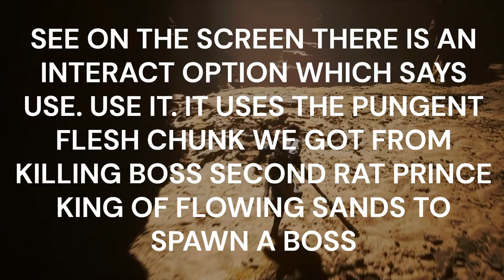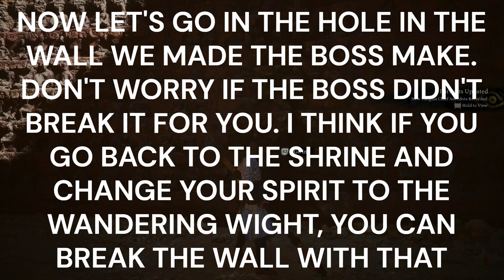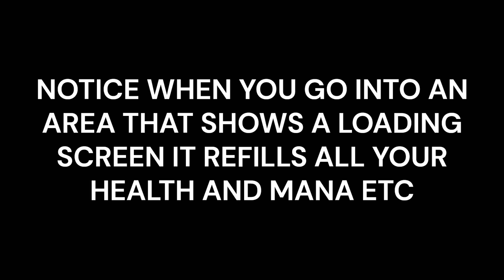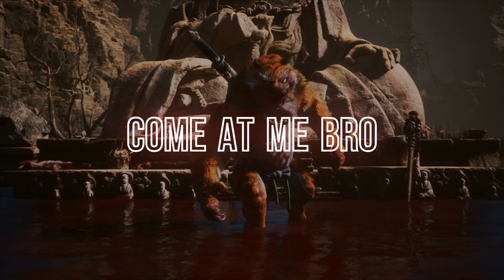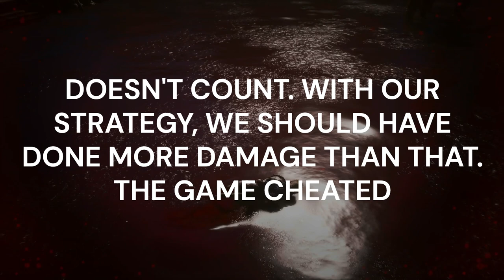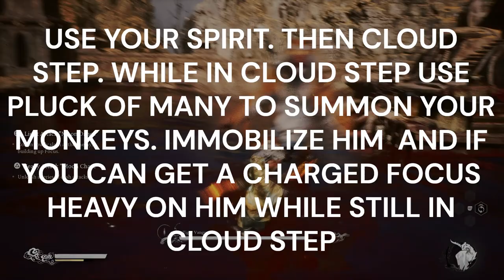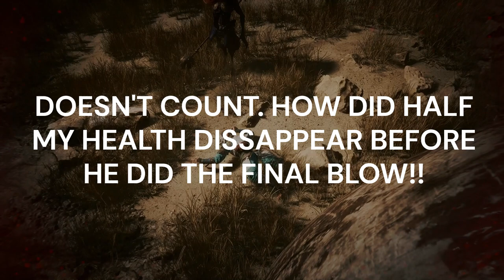BLACK MYTH WUKONG 100% PLATINUM WALKTHROUGH. CHAPTER 2, PART 3 / ZERO DEATHS - KINDA!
Platinum Hunter
platinumhunter
platinum hunter
platinum-hunter

Timestamps:
00:00 INTRO
00:47 PLANT - PURPLE LINGZHI
01:30 BOSS - FIRST PRINCE OF THE FLOWING SANDS
04:07 KEY ITEM - ARHAT GOLD PIECE FOR KILLING BOSS FIRST PRINCE OF THE FLOWING SANDS
04:25 PORTRAIT - FIRST PRINCE OF THE FLOWING SANDS
05:40 KEY ITEM - LOONG SCALES - GOT FROM CHEST
07:00 PLANT - FIRE BELLFLOWER X 2
07:11 PLANT - FIRE BELLFLOWER X 2
07:12 SEED - FIRE BELLFLOWER SEED
07:57 MATERIAL - AWAKEN WINE WORM
08:38 PLANT - LICORICE
09:02 SPIRIT - SWIFT BAT
09:37 PORTRAIT - SWIFT BAT
11:30 PLANT - FRAGRANT JADE FLOWER
11:32 PLANT - PURPLE LINGZHI
12:00 CELESTIAL NONARY PILL
12:42 PLANT - AGED GINSENG
12:53 CROUCHING TIGER TEMPLE
13:02 PLANT - LICORICE X 2
13:13 KEEPER'S SHRINE - CROUCHING TIGER TEMPLE - TEMPLE ENTRANCE
14:27 PLANT - AGED GINSENG X 2
14:50 CHEST - BLOOD OF THE IRON BULL & SILK X 4
15:10 MEDITATION SPOT - THE SCULPTURE, CROUCHING TIGER TEMPLE
16:10 BOSS - TIGER VANGUARD
18:47 DEATH COUNT - DEATHS = 0 / GAME CHEATING DEATHS = 12
19:23 BOSS - TIGER VANGUARD (ATTEMPT 2)
22:52 SPELL - ROCK SOLID
23:07 KEY ITEM - KEENESS OF TIGER FOR KILLING BOSS TIGER VANGUARD
23:14 PORTRAIT - TIGER VANGUARD
24:35 PLANT - FRAGRANT JADE FLOWER X 2
24:58 PLANT ENEMY - ??
25:15 DEATH COUNT - DEATHS = 0 / GAME CHEATING DEATHS = 13
26:18 PLANT ENEMY - ??
27:14 ENEMY DROP - PURPLE LINGZHI X 6 & NINE-CAPPED LINGZHI
27:31 PLANT - AGED GINSENG
28:07 DRINKS AND SOAKS - COPPER PILL
28:40 KEEPER'S SHRINE - YELLOW WIND FORMATION - WINDREST BRIDGE
31:10 WILL CLUSTER
31:31 PLANT - FIRE BELLFLOWER
32:18 CHEST - YAOGUAI CORE X 2
32:47 PORTRAIT - RAT IMPERIAL GUARD
34:12 CHEST - TINY PIECE OF GOLD X 3 & YAOGUAI CORE X 3
35:04 WILL CLUSTER
36:12 PLANT - FIRE BELLFLOWER X 2
36:21 KEY ITEM - SOBERING STONE
37:32 CHEST - TINY PIECE OF GOLD X 3 & SMALL PIECE OF GOLD
39:04 SPIRIT - RAT IMPERIAL GUARD
41:33 WILL CLUSTER X 2
41:48 PLANT - LICORICE
42:18 PLANT - AGED GINSENG
42:30 CHEST - TINY PIECE OF GOLD X 3 & SMALL PIECE OF GOLD
42:55 PLANT - FIRE BELLFLOWER
43:04 PLANT - LICORICE X 2
44:00 MATERIAL - LUOJIA FRAGRANT VINE
44:15 PLANT ENEMY - ??
44:32 ENEMY DROP - PURPLE LINGZHI X 6 & NINE-CAPPED LINGZHI
45:00 WILL CLUSTER
45:21 PLANT - FIRE BELLFLOWER X 2
45:32 KEEPER'S SHRINE - YELLOW WIND FORMATION - WINDREST HAMLET
47:58 WILL CLUSTER
48:22 PLANT - FIRE BELLFLOWER
48:48 CHEST - YAOGUAI CORE X 3
49:07 PLANT - FIRE BELLFLOWER X 2
49:15 BOSS - TIGER'S ACOLYTE
50:02 KEY ITEM - OLD RATTLE-DRUM FOR KILLING BOSS TIGER'S ACOLYTE
50:03 ENEMY DROP - BLOOD OF THE IRON BULL, YARN X 2 & SILK X 2
50:15 PORTRAIT - TIGER'S ACOLYTE
51:22 SPIRIT - TIGER'S ACOLYTE
52:30 PLANT - PURPLE LINGZHI X 2
53:10 CURIOS - GLAZED RELIQUARY
54:25 PLANT - LICORICE